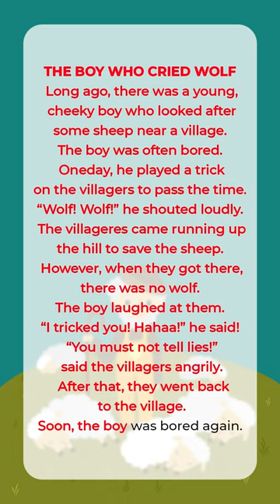THE BOY WHO CRIED WOLF - PART 1 - Tony English - Tiếng Anh Tư Duy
100% giáo trình được NHẬP KHẨU từ Hoa Kỳ và Singapore - Những nền giáo dục hàng đầu trên thế giới;